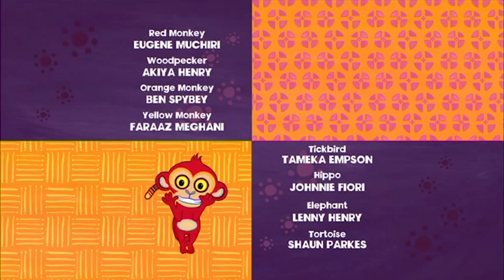The Story of Woodpecker | Tinga Tinga Tales Official | Full Episode | Cartoons For Kids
Why does Woodpecker peck? Watch to find out!